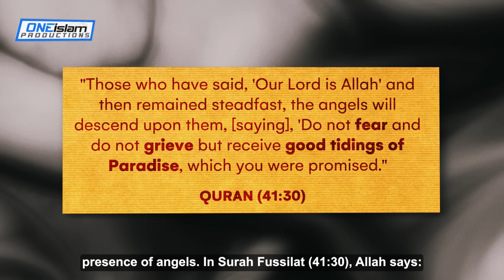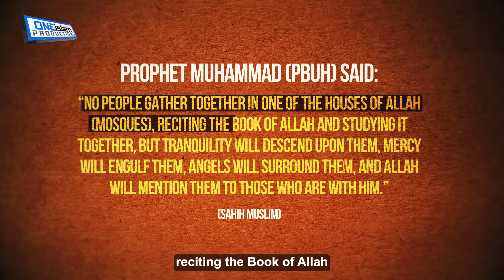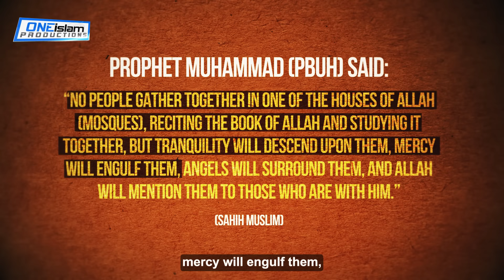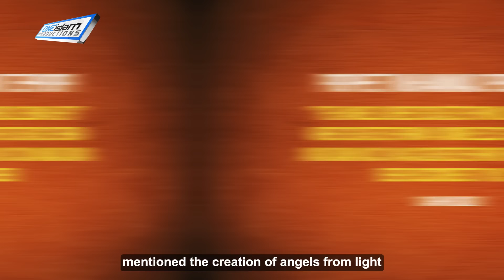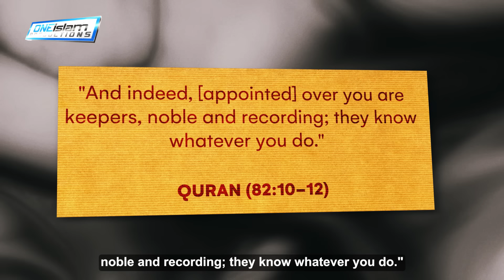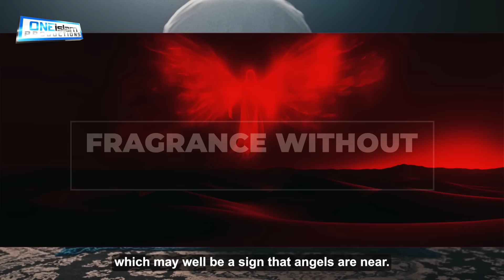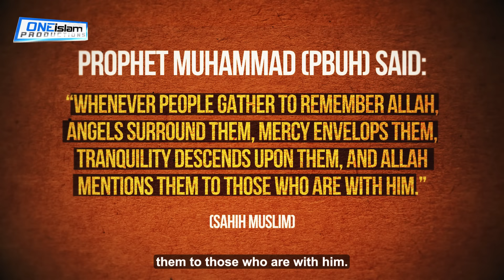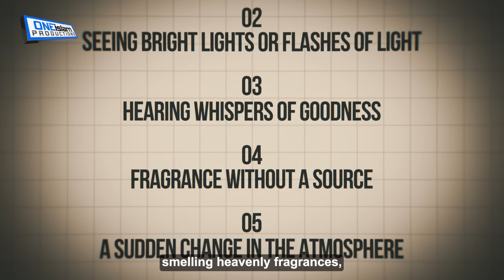SIGNS THAT ANGELS ARE VISITING YOU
TIMESTAMPS: 00:00
00:01:00 #1 Feeling of inner peace and comfort
00:07:18 #2 Seeing bright lights or flashes of light
00:08:59 #3 Hearing whispers of goodness
00:10:42 #4 Fragrance without a source
00:11:20 #5 A sudden change in the atmosphere
00:12:29 #6 Dreams of angels or feeling their presence in dreams
00:14:20 Conclusion